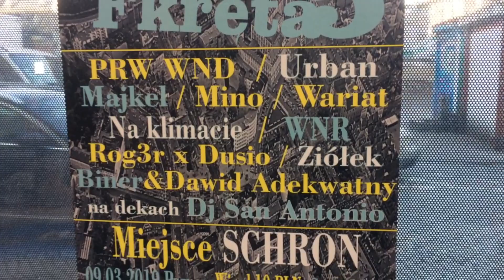Miejska Fkręta 5 zapowiedź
Zaprasamy na Kolejną edycje Miejskiej Fkręty która odbędzie się już 9 marca bierzącego roku w klubie "Schron" w Poznaniu.